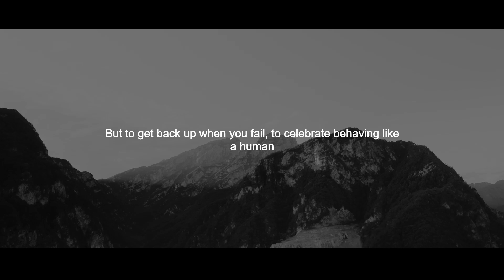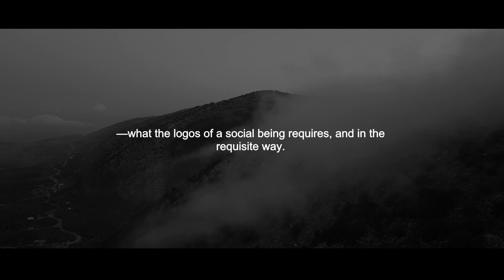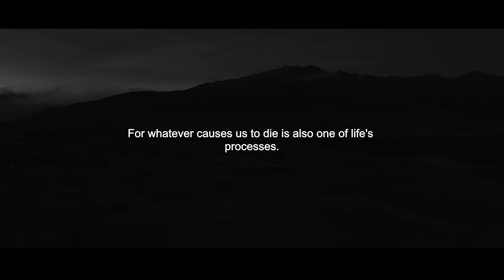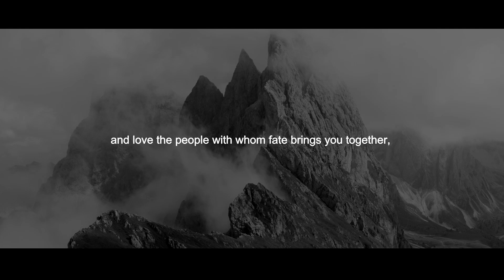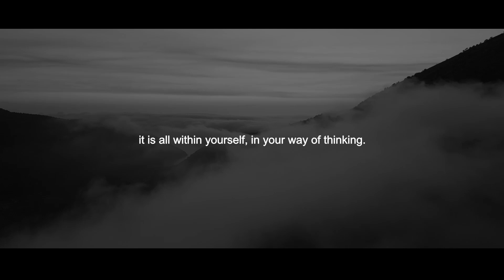Marcus Aurelius: While thou livest, while it is in thy power, be good. (everyday stoic)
Item ID:                         DXGXRBW
Registered Project Name:         Marcus Aurelius: While thou livest, while it is in thy power, be good. (everyday stoic)